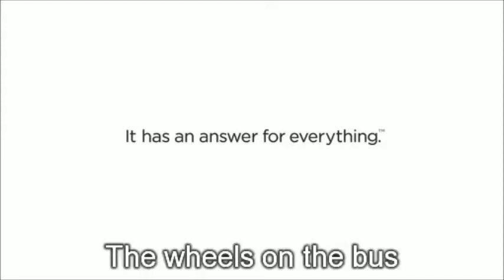Publicidad KIA Sorrento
A qué padre no le preguntaron sus hijos de dónde vienen los bebés?